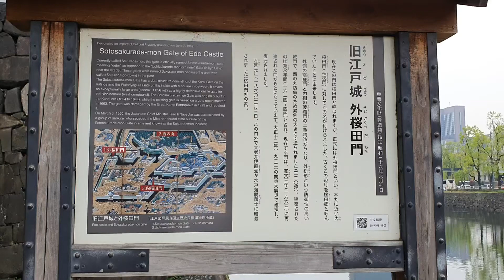도쿄 에도성 막부 정부 실태를 볼수있다